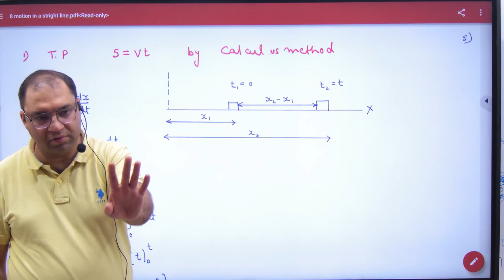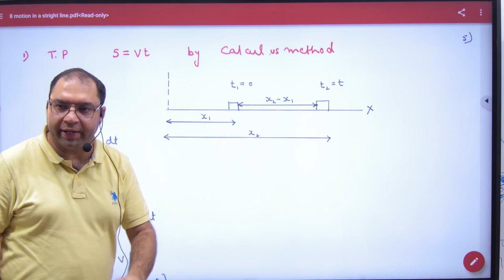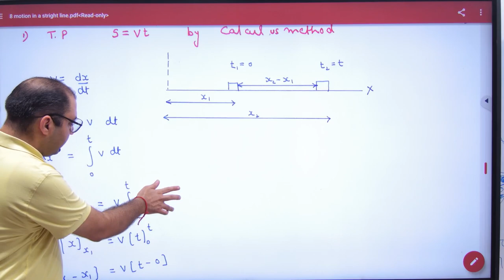32 Proof of First Equation of Motion